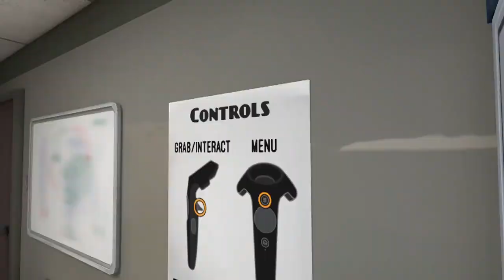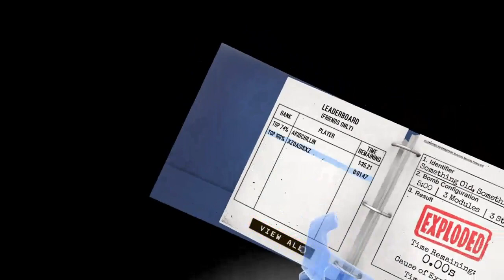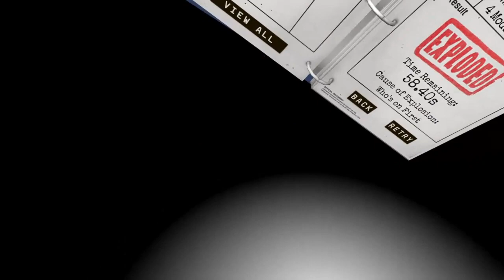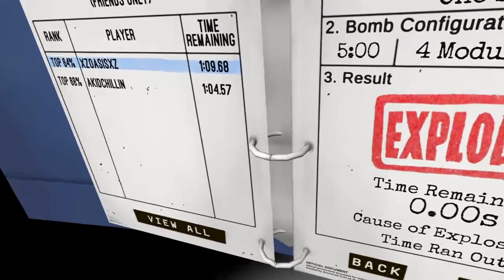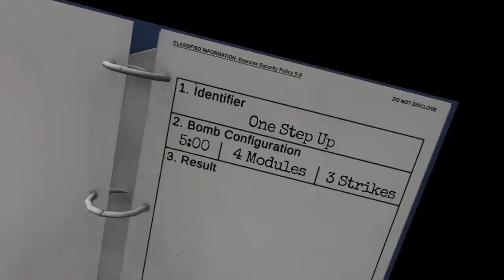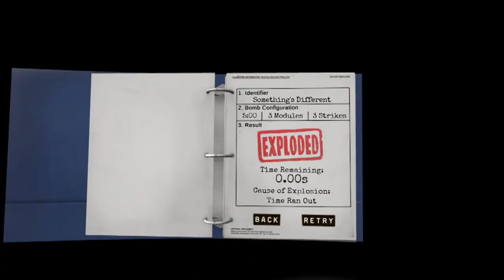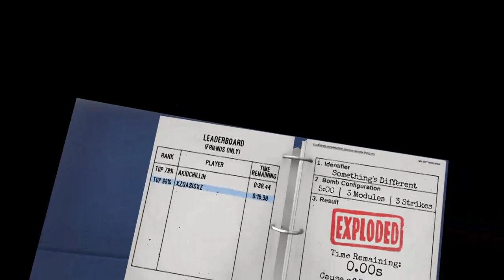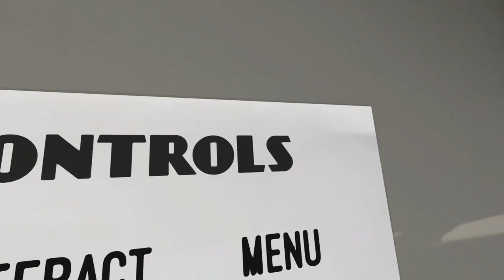Peachyopie & Oriilux- Keep Talking and Nobody Explodes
This was recorded for Oriilux's stream! Go check him out!

kelly keeps talking and everyone explodes